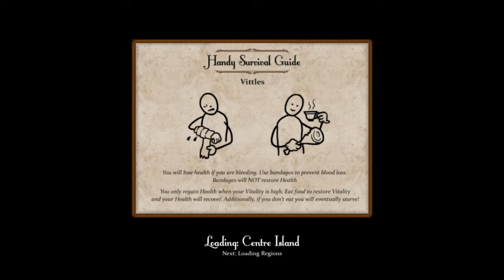Jimmy Tries... Sir, You Are Being Hunted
In this episode of Jimmy Tries, Jimmy takes on Big Robot's new survival FPS stealth game, Sir You Are Being Hunted!

Marvel as he takes on moustached robots and terrifying scarecrows (or Scare-Jimmys lololol).

Cheers,

Jimmy